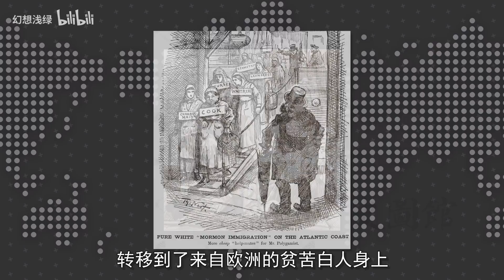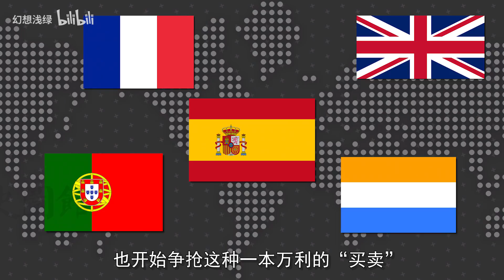西方为什么盯着新疆棉花不放？【史图馆】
一些西方人一见棉花，立刻想到压榨，立刻想到迫害，立刻想到奴隶，立刻想到迫害少数族裔，立刻想到集中营。西方人的想像惟在这一层能够如此跃进。
这是什么逻辑？